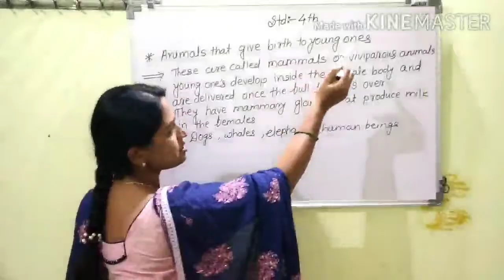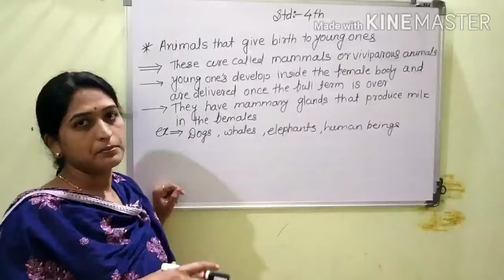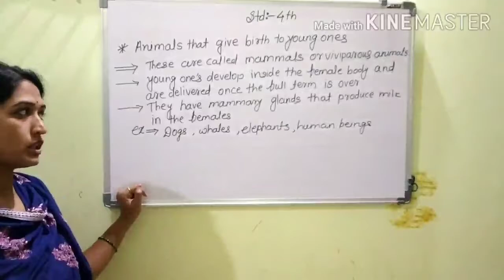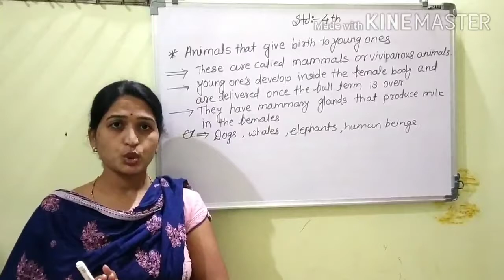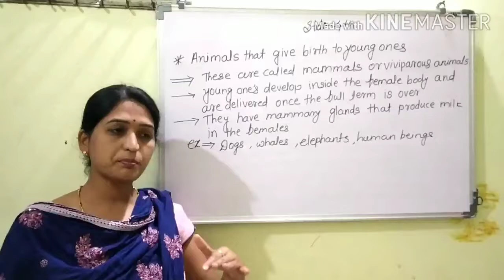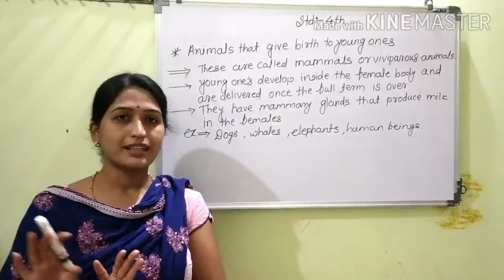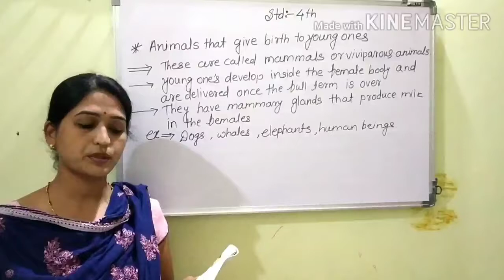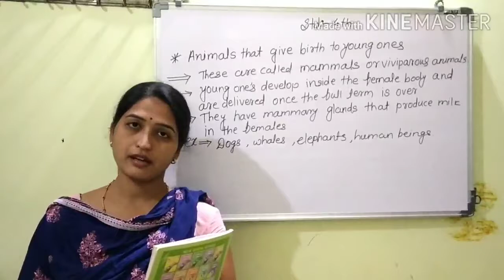4th Sci Ch No 3